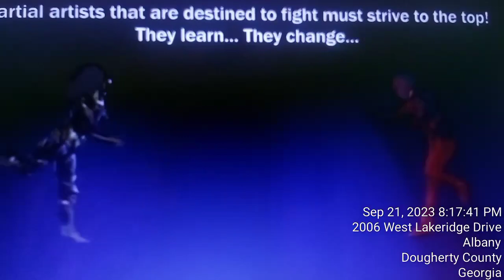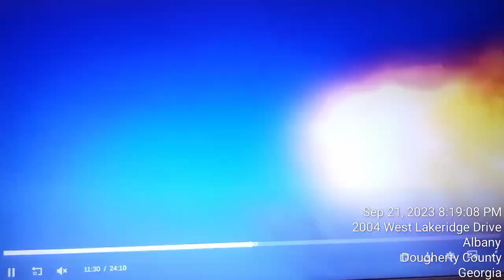Juken Sentai Gekiranger In My Head & My Heart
My Head & My Heart
Ava Max
Heaven & Hell